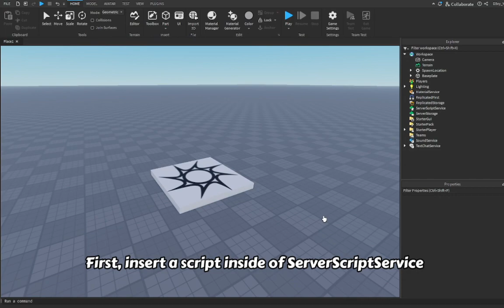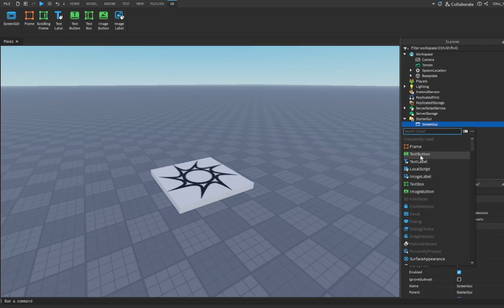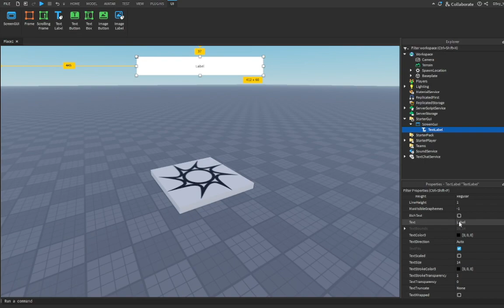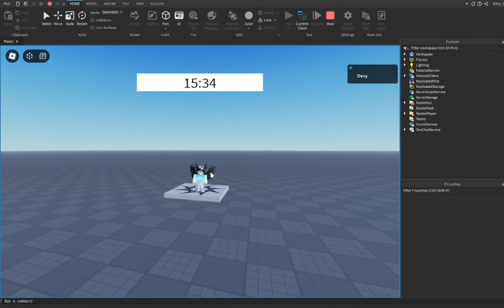Roblox Studio Tutorial: How to make a Clock Gui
🌟 SHOUTOUT: Thanks to @darithecat for the video idea! 🌟
In this video, I'll show you how to make Clock Gui in Roblox Studio that will display the time in a 24hr clock format on a Text Label. The sun and moon will also indefinitely rotate to make it more real.

💙 SOCIAL MEDIA 💙